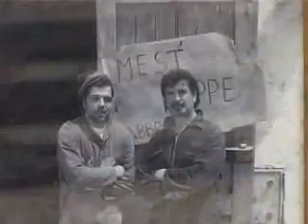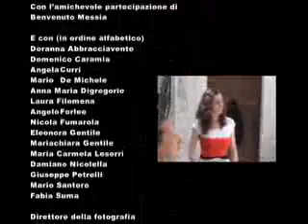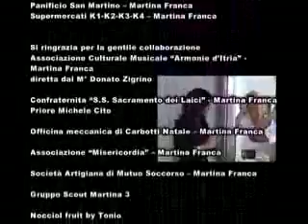Tra i vicoli del cuore 2°parte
Scritto e diretto da Matteo Gentile